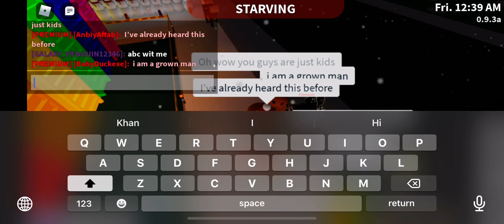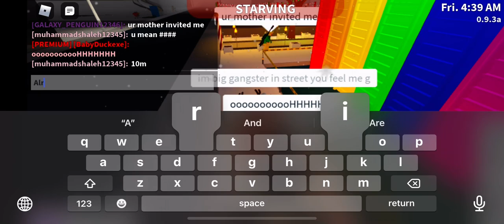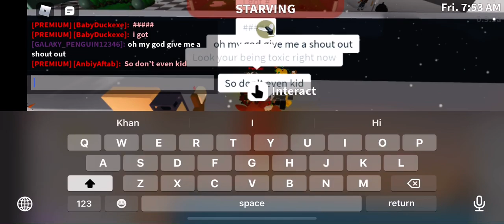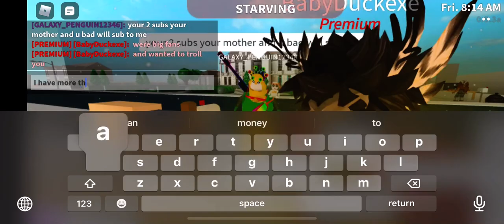Did I get bullied or what just happened